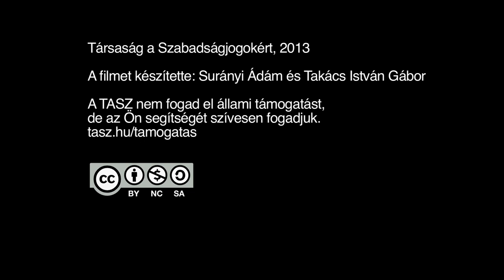Sárosi Péter beszéde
Elhangzott a: „BÉKÆPIPA: SZAKMAI BÉKE VAGY TARTÓS VÍZ ALATTI ÉLET, AVAGY
LESZ-E EGYÜTTMŰKÖDÉS A TERÜLETEN?" - Című konferencián 2013. május 7-én 10:00 órakor. A Helyszín a Tölösi Konferencia Központ volt, a Magyar Telekom Székházban. Az összes beszéde megtekinthető itt